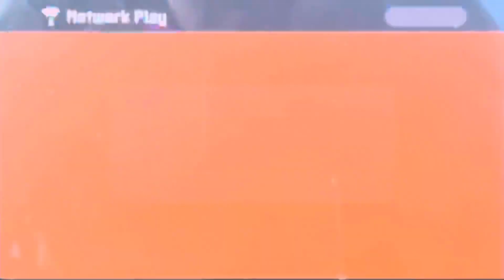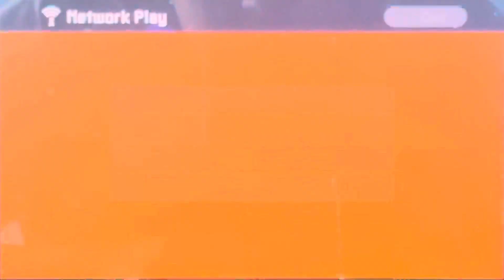Super Mario Maker 2: Network Play Episode 4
Nicho had to create a level & it uploaded to Super Mario Maker 2. The level was called “Iggy and Larry's airship.”

& then we played it for this, & then we did 2 other levels that we did from this video.

So yeah, that’s how we did today.

Players:
FunkyGamer (ME!)
ニコラス・ポー (Nicho)

1st Round: Iggy and Larry's airship
2nd Round: Luigi bros 3!
3rd Round: Goob the Goomba's sky challenge